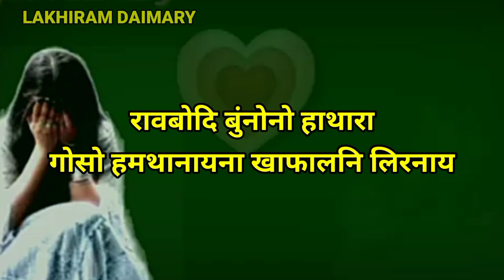मोजां मोननायखौ बुङो//New bodo whatsapp status video 2021